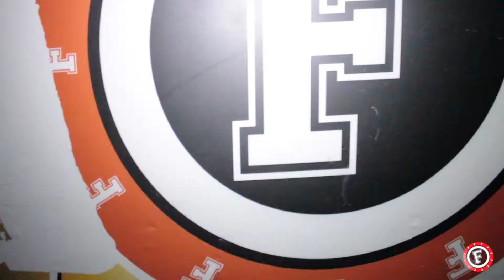Discoteca Fata 2016 - Mr. Polska Live act